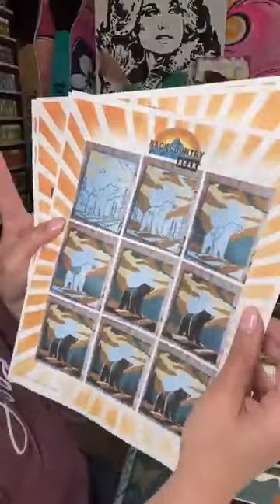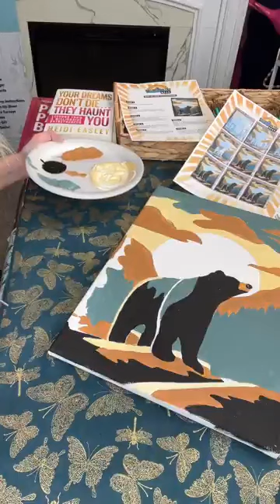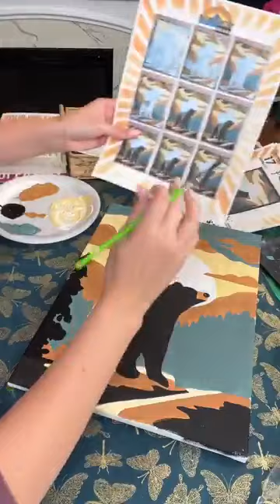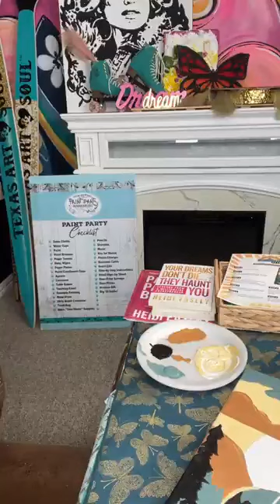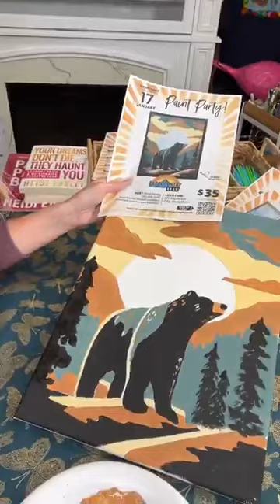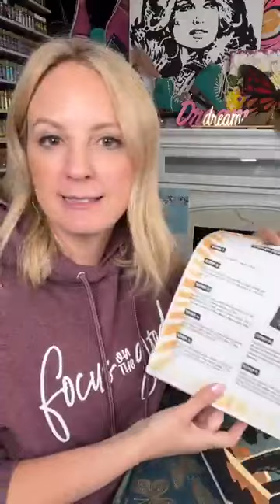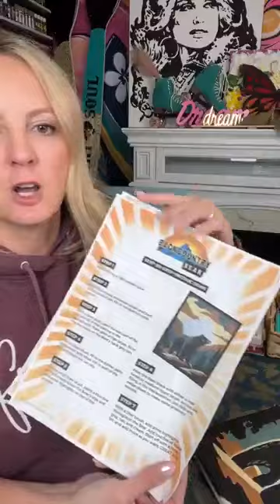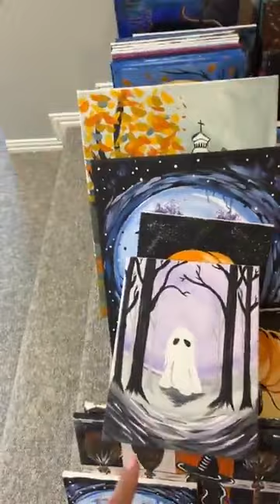Backcountry Bear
Backcountry Bear and DOORS ARE OPEN!!!Ready to have all paintings and marketing material on a silver platter?The Doors to Paint Party Headquarters are open!

★ Ready for More?

Hey! Want to learn more about teaching Paint Parties consistently? I’m Heidi Easley, founder of Texas Art and Soul and Paint Party Headquarters. I teach women ALL over the world - How to Teach Paint Parties: Online, In-Person, and with Art Kits - and I want to help you!

to learn the top information on how YOU can make money teaching Paint Parties.